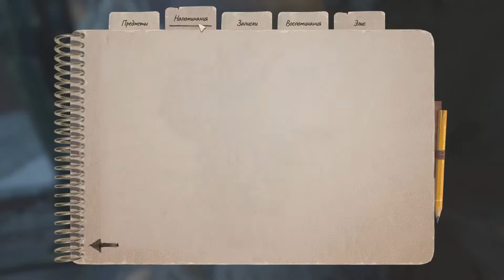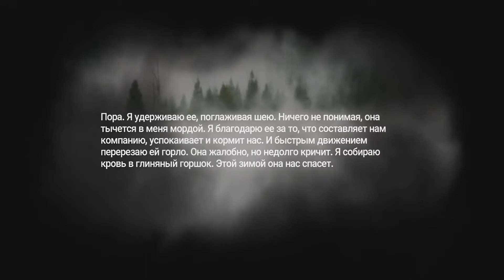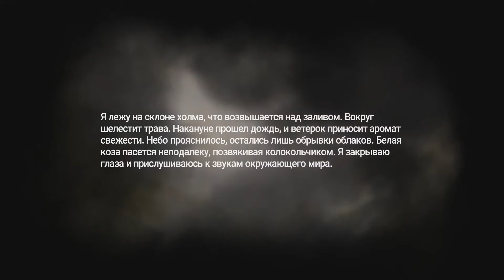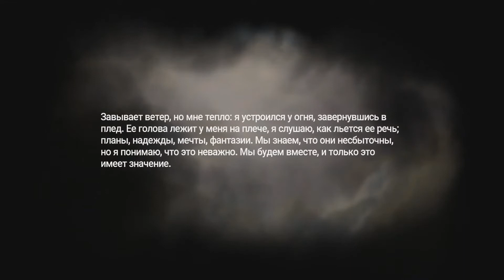Amnesia Rebirth | Прохождение #10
С комментариями